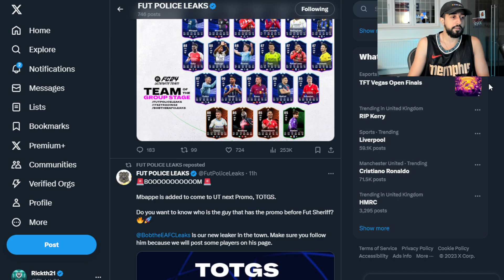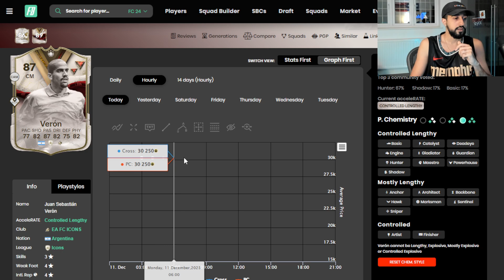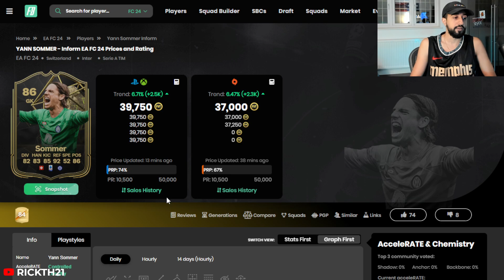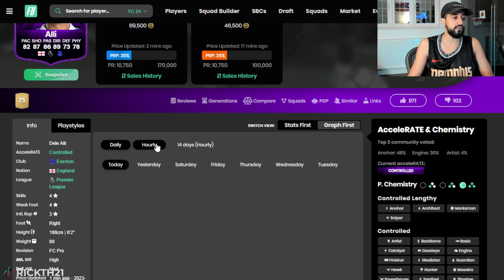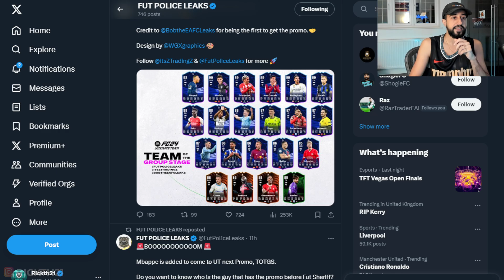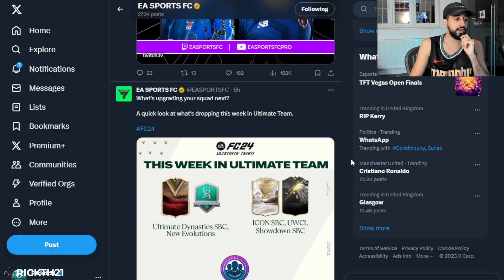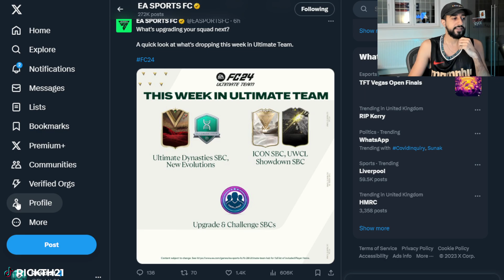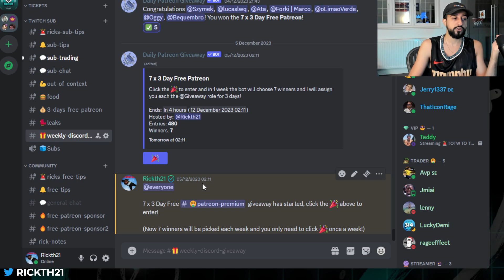Market FALLING Again!